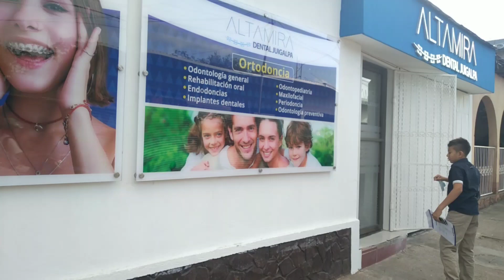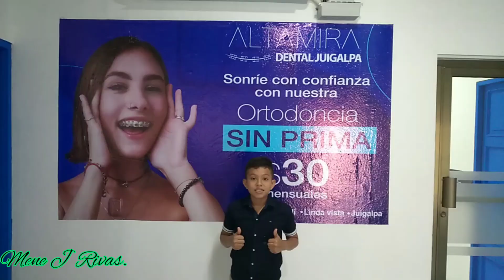Mi experiencia personal, colocación de brackets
En el siguiente vídeo se aprecia la colocación de brackets para corregir la mala posición de los dientes y q se vean más estéticos por lo q le da mayor seguridad al paciente al momento de sonreír.
En el video t doy algunas recomendaciones y consejos que debes de tomar en cuenta si decides usar brackets.

comparte mi contenido y comenta.